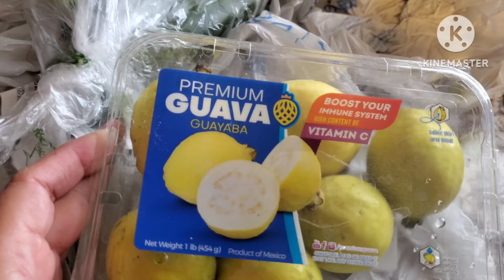LIMPIEZA de la HABITACION//ME tarde DOS DIAS limpiandola//VENDIENDO COMIDA.